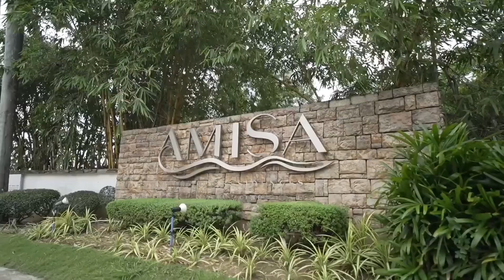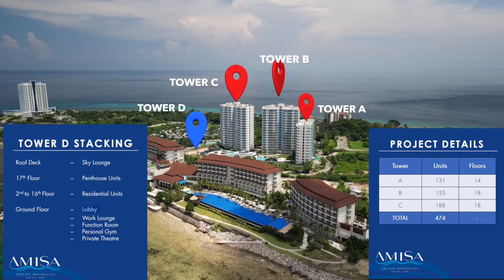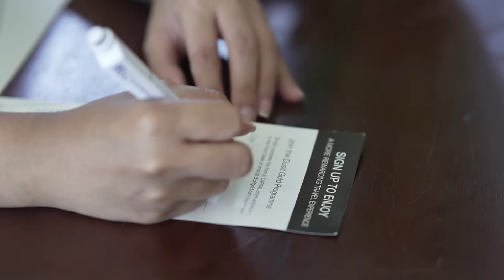AMISA PRIVATE RESIDENCES COMPLETE TOUR